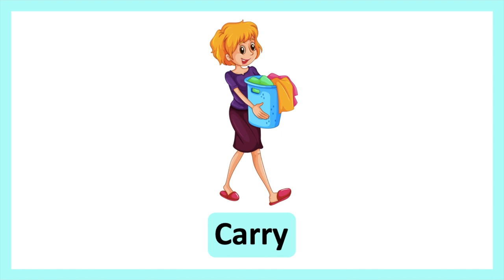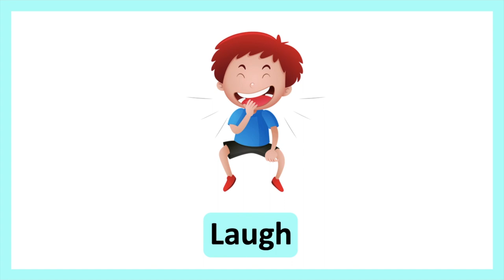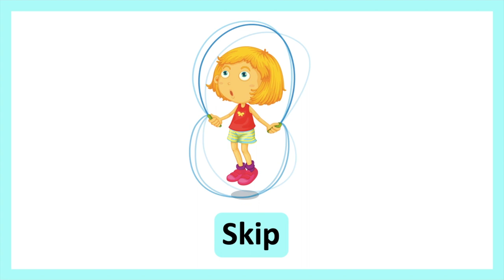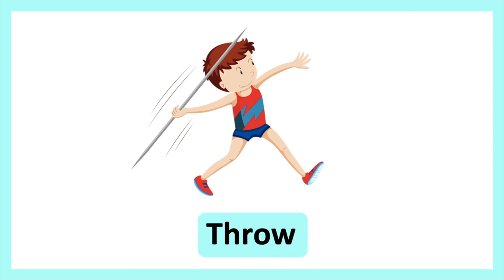50+ ACTIONS IN ENGLISH 🕺 🧹 | Improve vocabulary & pronunciation